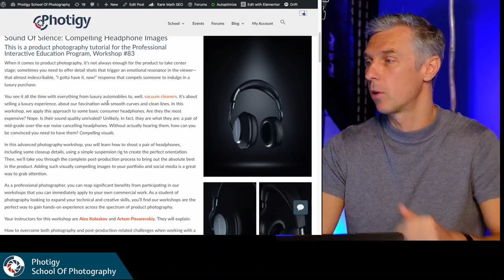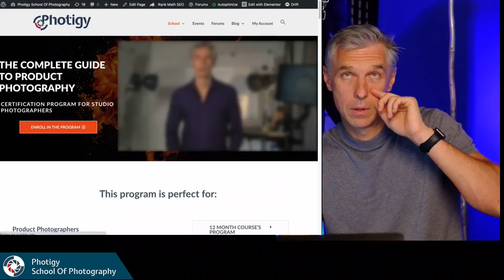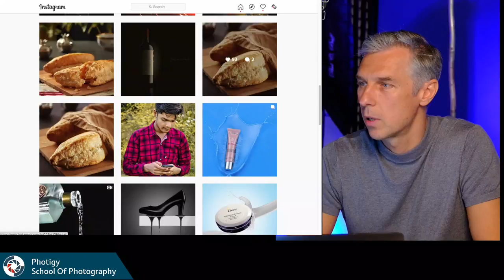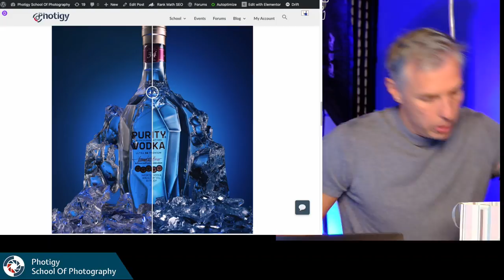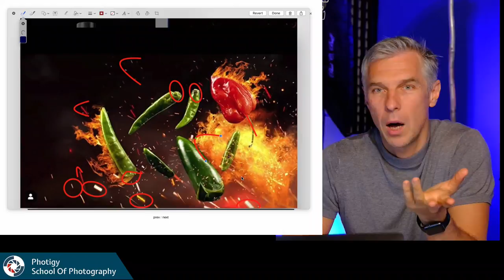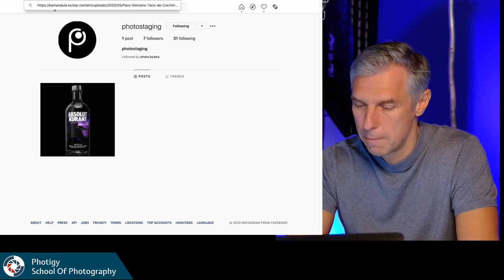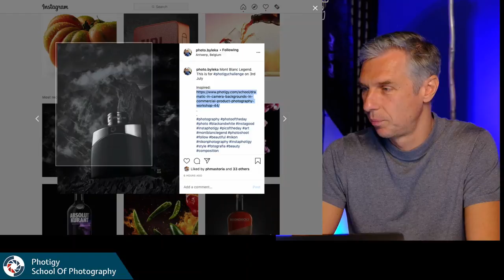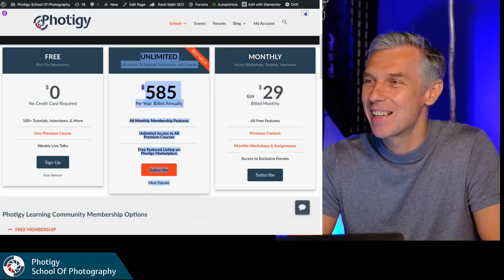LIVE: FRIDAY PHOTO TALK with Alex Koloskov: Every Friday 1:00 PM PT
Join Alex Koloskov LIVE Friday, June 12th at 1PM PDT and participate in the Live Q&A to get all your questions answered.

This week, Alex accepts the challenge of taking a recent community-submitted image to the next level by demonstrating refined technique live in studio.

PLUS, don’t miss the weekly PhotigyChallenge to be announced during the live broadcast for your chance to win a free premium course!
Can't watch the show live? Become a member to catch the re-stream!

Photigy is the interactive school of photography, retouching and CGI. The fastest way to become an expert for everyone in product photography.
and get +100 tutorials for free